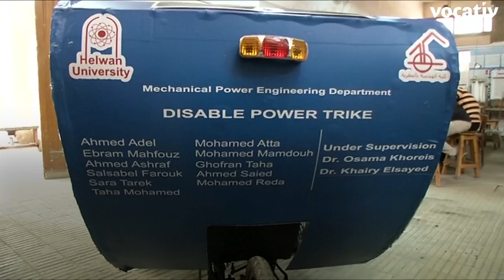This Solar-Powered Car Provides A Mobility Solution For The Disabled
A team of mechanical engineering students from Cairo's Helwan University have developed a solar-powered motorized vehicle that enables disabled people to travel long distances without any assistance.

The students developed the concept as a way to alleviate many of the challenges and limitations wheelchair users face in a bustling city, like Cairo. The three-wheeled vehicle can be operated with one hand and reach up to 55 kilometers per hour, or about 34 mph.

The students hope to make mobility more accessible to all Egyptians, and worked to make their vehicle as affordable as possible. Currently, the three-wheeler costs about $800.

The project's initial funding was only $1,500, but now the team is raising more money to boost production.